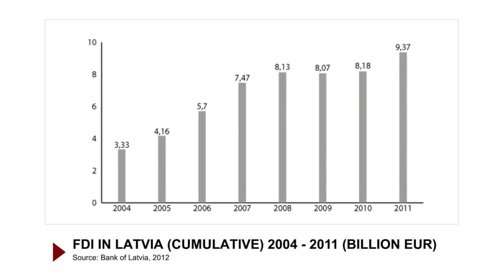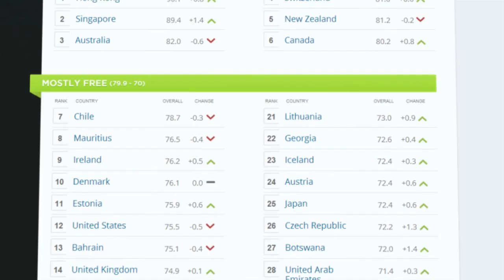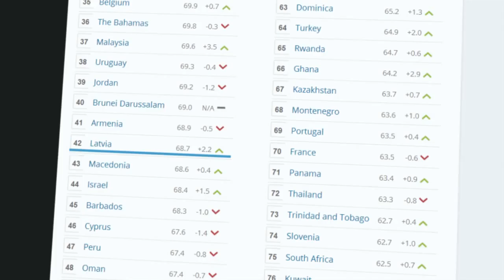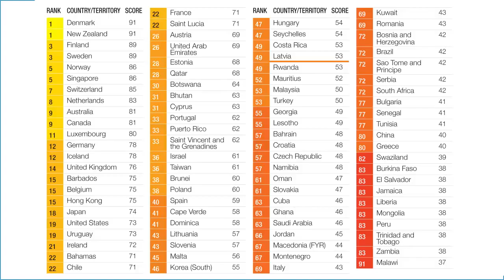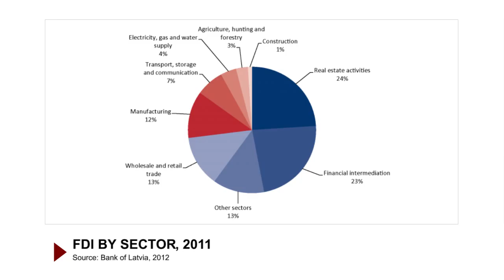拉托维亚总统谈外国直接投资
在拉托维亚的外国直接投资。安德里斯·贝尔津什，拉脱维亚共和国总统。